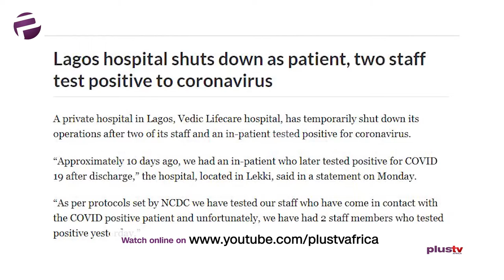COVID-1 9 Citizens Seek Care At Private Hospitals Despite NCDC Directive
As the Coronavirus cases continue to rise, some private hospitals have been forced to shut down operation after exposure to infection from patients in their care. Others, however, are yet to do so despite directives from the NCDC. Our correspondent, Nimi Adkeanmbi tells us more.